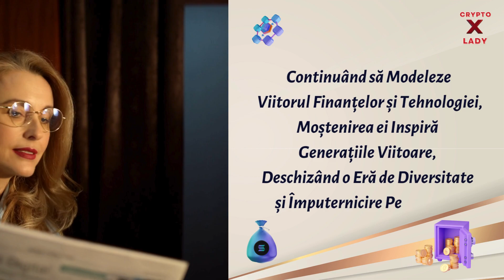Descopera Lifestyle Crypto xLady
𝐂𝐫𝐲𝐩𝐭𝐨 𝐗 𝐋𝐚𝐝𝐲 este un CLUB PRIVAT dedicat femeilor pasionate de crypto, ce doresc sa integreze ecosistemul inovatiei, folosind cele mai simple metode explicative adaptat la reglementarea europeana si internationala.
𝐂𝐫𝐲𝐩𝐭𝐨 𝐗 𝐋𝐚𝐝𝐲 este un CLUB EXCLUSIV dedicat femeilor (indiferent de statutul lor social), dorind sa inspire motivational orice femeie, folosind principiile Multi Level Opportunity, pentru a facilita adoptia tehnologiei inovative oferind totodata beneficii financiare multiple pe termen lung.
𝐂𝐫𝐲𝐩𝐭𝐨 𝐗 𝐋𝐚𝐝𝐲 nu este o "afacere online" si nici un program de investitii sau vreo "FORMULA MAGICA" de imbogatire si nu promite sau garanteaza vreun castig financiar, fiind un CLUB PRIVAT educational si informativ.